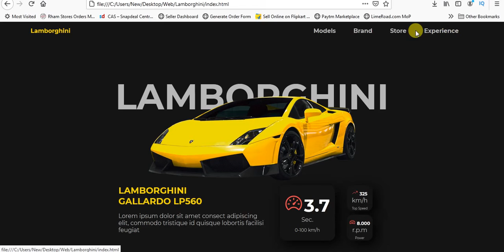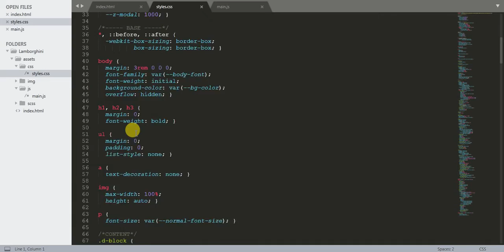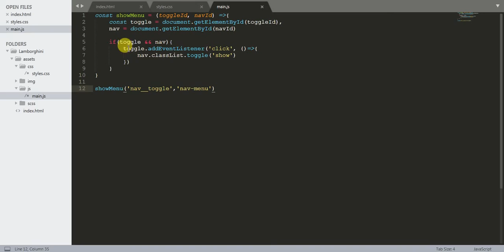Responsive Landing Page HTML CSS And JAVASCRIPT | Lamborghini Web Design | HTML Website Templates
Responsive Landing Page HTML CSS And JAVASCRIPT (GSAP) | Lamborghini Web Design

tags-
website templates
html website templates
portfolio website templates
personal website templates